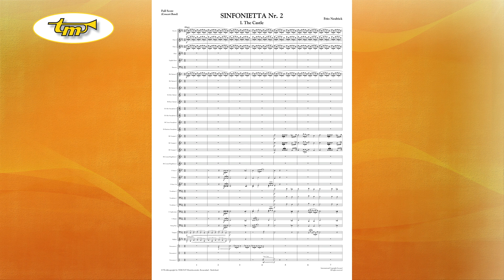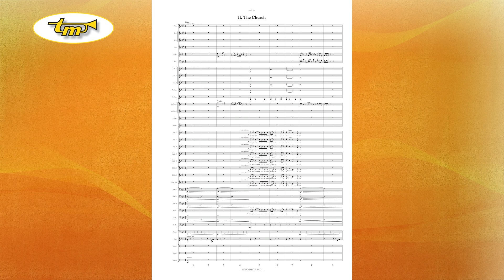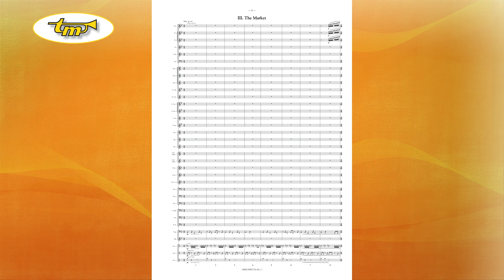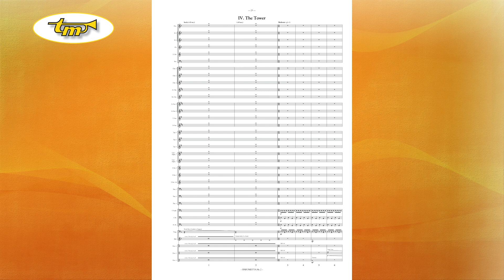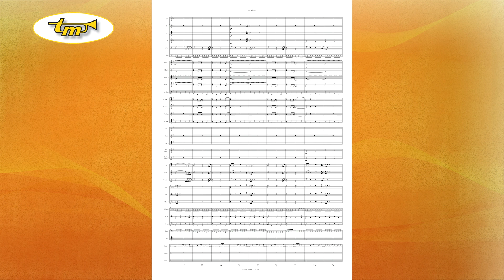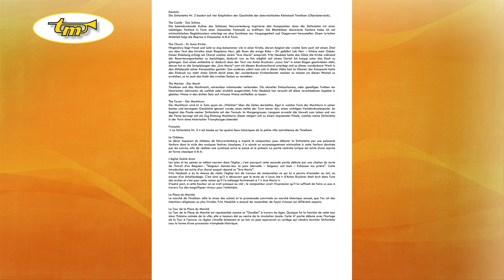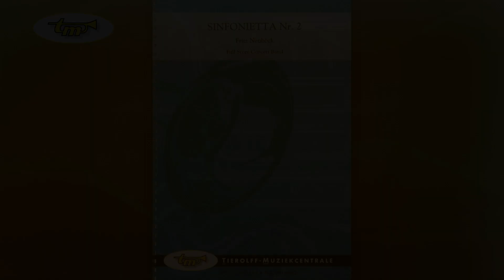Sinfonietta Nr. 2 - Concert Band - Neuböck - Tierolff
“Sinfonietta Nr. 2” is based on cornerstones of history from the Austrian town Timelkam (Ober-Österreich).

The Castle
It was the impressive history of the Neuwartenburg castle that inspired the composer to open the Sinfonietta with a powerful fanfare in the style of classical party music. Dominated by brass players, there is some minimal accompaniment added to create a symbiosis between the past and present. After a lyrical middle section the opening repeats to create a classic A-B-A form.

The Church – The St. Anna Cathedral
In no other place can you find happiness and sadness so close together as in a church, which is why the second movement begins with a quote from the writings from the Introit of a Requiem: “Lord, give them eternal peace – You will receive praise. Lord – Answer my prayer”. After this introduction, a choral follows, to which an Ave Maria answers. Fritz Neuböck was lucky enough to visit the church during renovations, which made it possible for him to almost touch the roof by climbing the scaffolding. This is how he discovered that a text “Locus Iste” by Anton Bruckner was written in one of the arches. That is why he quietly combined the embellishment of the Ave Maria with this Bruckner choral and placed this beautiful work in the middle of his composition. People believe that when they are at the height of the top of the cathedral they’re almost in heaven. The composer felt that he only had to take one step through the beautiful church windows to reach heaven-- and that is how the end of the second part should be interpreted.

The Market
Timelkam and its market are inseparably linked. Whether it be the stresses of today’s grocery shoppers today or just browsing the historical annual market, Fritz Neuböck has tried to bring all those different aspects together with an ecclesiastic and worldly mindset.

The Market Tower
In the fourth movement, the market tower is depicted as a sort of “guard” of history. The tower has been used for many purposes in its colorful history and still remains as an important intersection. And so begins the end of Neuböck’s Sinfonietta, with tower bells at daybreak. Slowly, the region awakes and in the distance a parade of people walks toward the market tower. This parade forms an impressive conclusion to this composition in the form of a triumphant march.